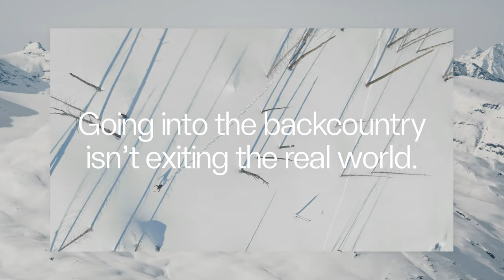BCA 23/24 Collection - Ski Snowboarding trailer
BCA 23/24 Collection - Ski Snowboarding trailer 15sec